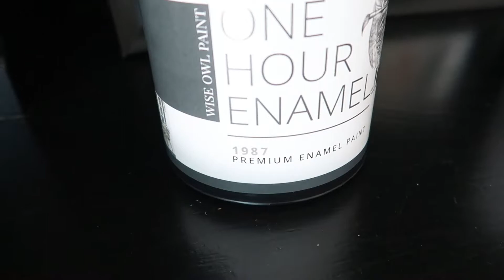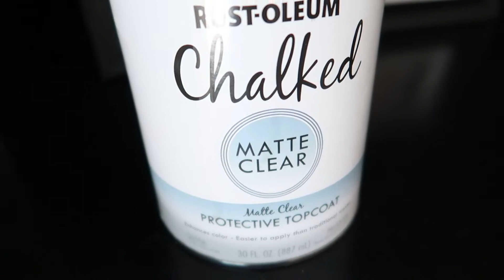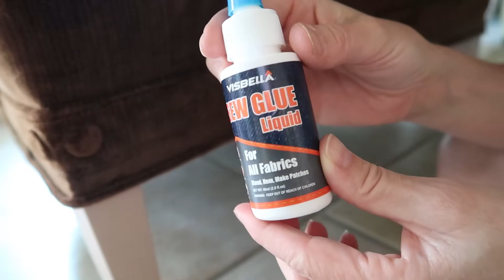Vintage Thrifted Chairs Makeover | Before & After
In today's video I share with you how I did a makeover on some thrifted vintage chairs I found on Facebook Marketplace. I show you the before and after of how these vintage thrifted chairs turned out! I love to use Facebook Marketplace to buy and sell furniture, making it more cost effective to bring new pieces into my home. I take you along as I figure out by trial and error how to remove the skirts from these chairs to give them a more modern look! I also find the perfect paint color to paint the legs of the chairs. I have been looking for months for some vintage chairs on Facebook Marketplace, so I was really excited to find these!

My name is Joy. I’m a mom of three older kids - my oldest just graduated from college, my middle is in college, and my youngest is in high school. I have been a SAHM since my oldest was a year old, only having a couple different part time jobs over the years once all my kids were in school. I have also enjoyed volunteering with several non for profit organizations. About a year ago I started my own business doing in home organization here in Austin, Texas as a professional organizer! I want to share some of the tips and tricks I learned from being a SAHM for over 20 years.